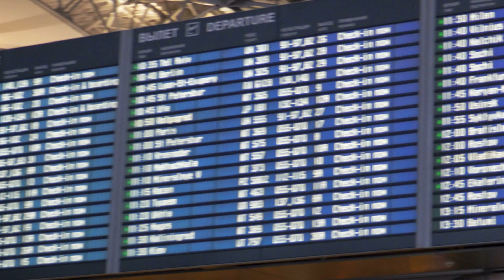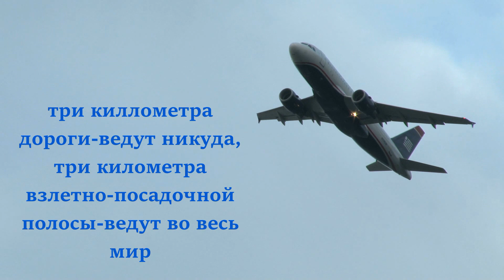Авиадиспетчер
Авиадиспетчеры-это "глаза" и "уши". Это очень тяжелый труд и большая нагрузка. Сегодня их день-день авиадиспетчера!